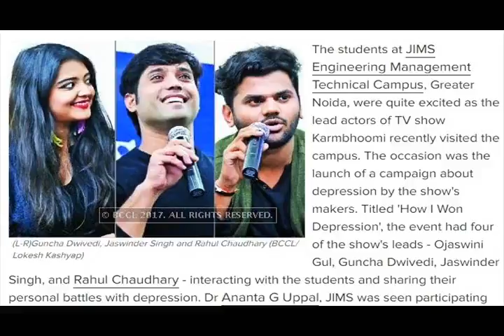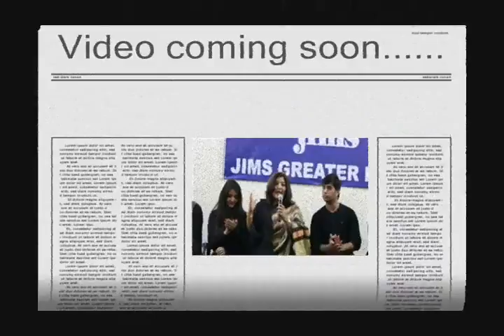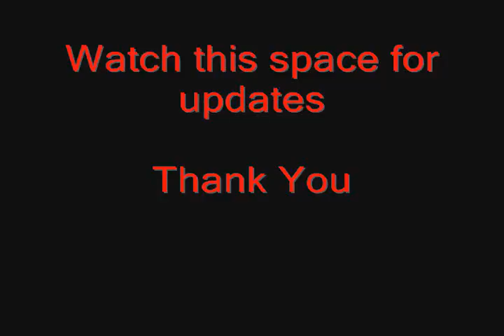Karmbhoomi Jemtec Teaser mp4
When I Won Depression. Karmbhoomi(Bindass Channel) Team @ JEMTEC Greater Noida.